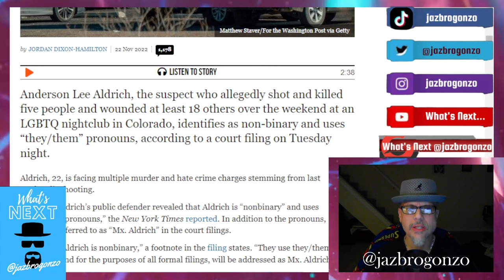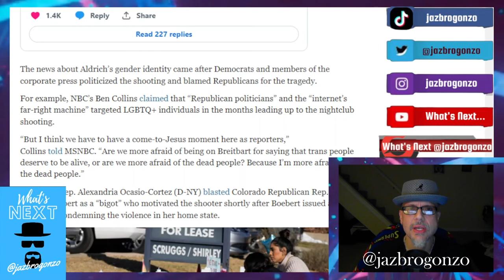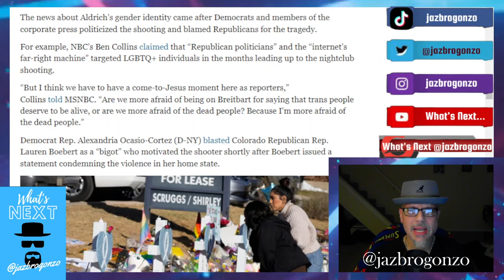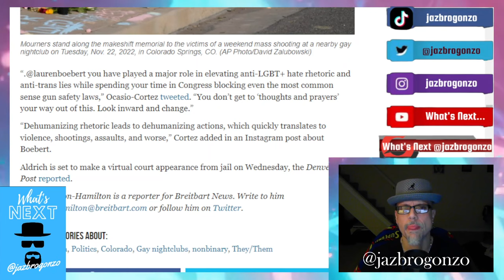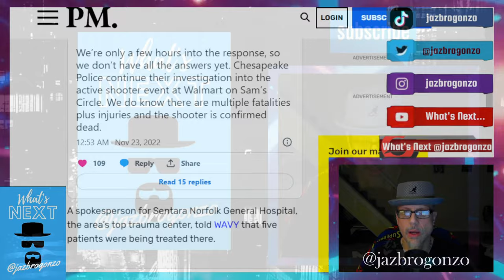COLORADO SHOOTER "TRANS MADNESS"...OOF...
After the horrific shooting that occurred in Colorado Springs, Co. by a lone gunman at a Gay Nightclub...The gunman plays the "Trans" card & per his lawyer is "non-binary"...& is to be addressed as "MX"...No we address you as a mentally Ill POS who committed senseless MURDERS...But the MSM/Left will play "memory hole" card, being that he's NOT a straight white male who's MAGA now...